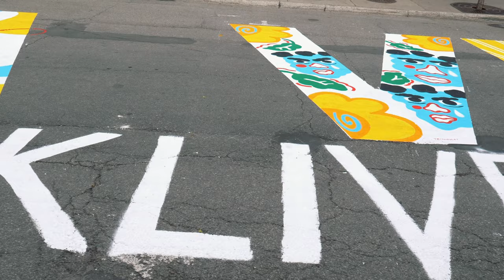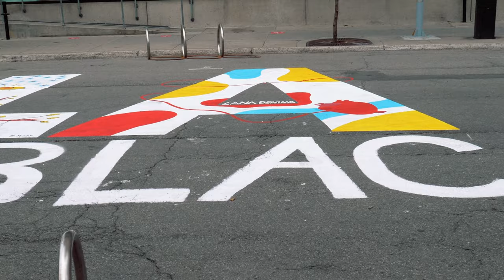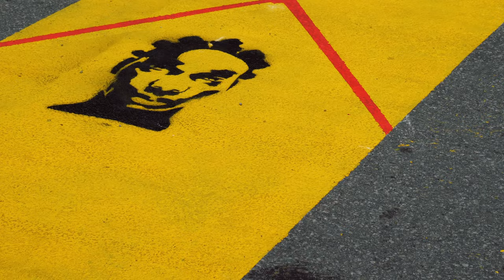4K - Black Lives Matter painted on Montreal’s Ste-Catherine Street East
4K - Black Lives Matter painted on Montreal’s Ste-Catherine Street East

Black Lives Matter in both English and French is now painted along Sainte-Catherine Street in the centre of the city.

Filmed on the July 16th 2020

The Gears I usually use

PANASONIC LUMIX GH5
PANASONIC LUMIX Lens, 12-35mm
CAMERA STABILIZER
MOBILE PHONE STABILIZER
INSTA 360 ONE X CAMERA
INVISIBLE SELFIE STICK INSTA360 ONE X

WALK WITH ME THROUGH THE CITY OF MONTREAL AND ITS' SURROUNDINGS
I'LL BE POSTING THE BEST PLACES IN MONTREAL